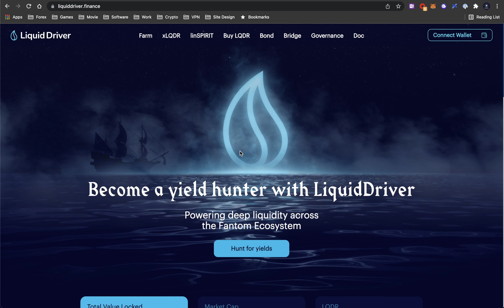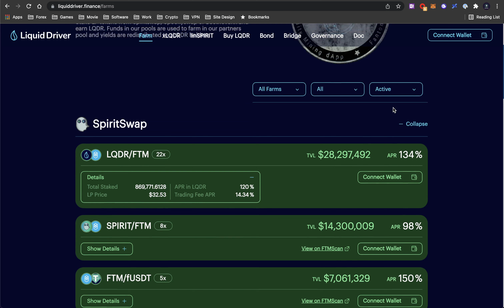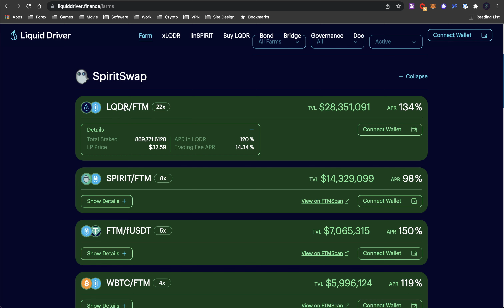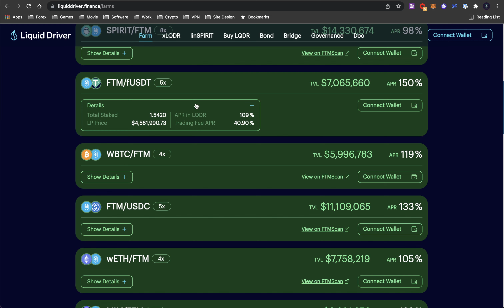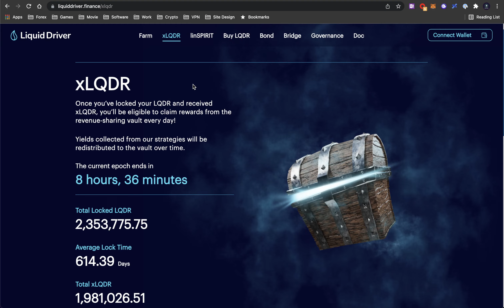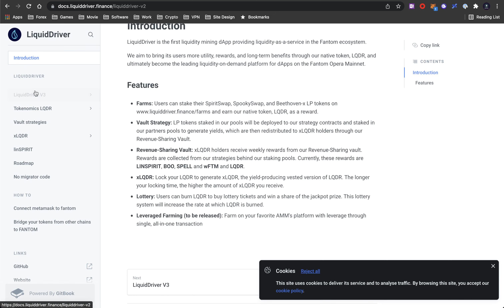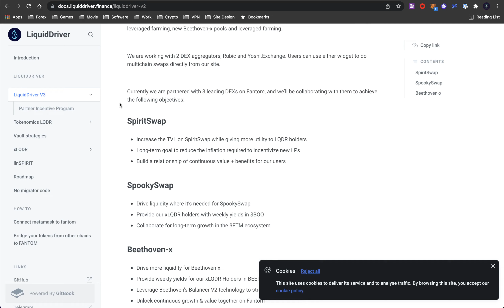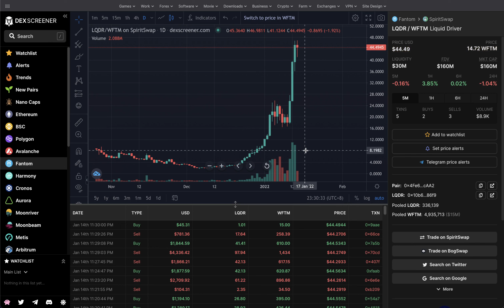LIQUID DRIVER - BEST AGGREGATE ON FANTOM!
This is a late review of Liquid Driver, a liquidity aggregate on Fantom, best in business with eye catching stable returns.

Jack deGen is here to help you on your journey to have a safer and more enjoyable passive income generation methods.

We will be looking at:
- Project / Docs
- On-chain contracts (and what its doing)
- Red flags
- Communities

Got a project you want me to review?
Please drop them below in the comments!

New to YouTube, any suggestions would be greatly welcomed!